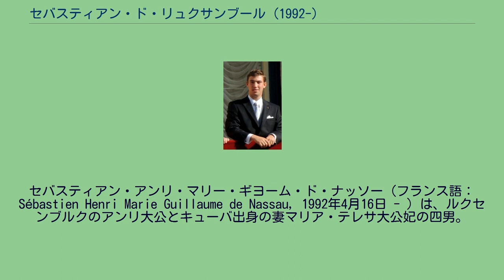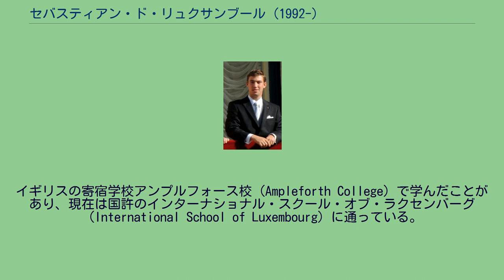セバスティアン・ド・リュクサンブール (1992-)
パルマ＝ルクセンブルク家
セバスティアン・アンリ・マリー・ギヨーム・ド・ナッソー（フランス語：Sébastien Henri Marie Guillaume de Nassau, 1992年4月16日 - ）は、ルクセンブルクのアンリ大公とキューバ出身の妻マリア・テレサ大公妃の四男。
セバスティアンはアンリ大公夫妻の5人いる子供たちの中の末子で、少し歳の離れた3人の兄ギヨーム大公子、フェリックス大公子、ルイ大公子と、1歳年上の姉アレクサンドラ大公女がいる。
洗礼の代父母は長兄のギヨームと父の従妹のベルギー王女アストリッドが務めた。
2006年、三兄ルイが問題があるとされた結婚に際して大公位継承権を放棄したため、セバスティアンは大公位継承順位第3位となったが、2011年6月、父アンリ大公によって継承権が変更され、姉アレクサンドラにも継承権が与えられたために、再び第4位(現在は7位)となった。
イギリスの寄宿学校アンプルフォース校（Ampleforth College）で学んだことがあり、現在は国許のインターナショナル・スクール・オブ・ラクセンバーグ（International School of Luxembourg）に通っている。